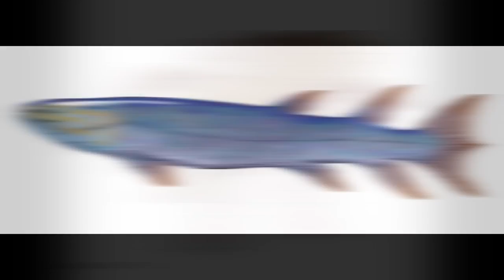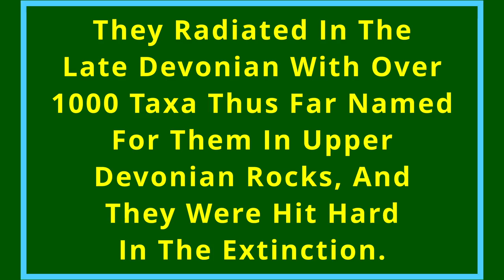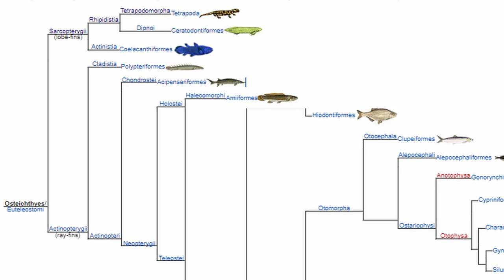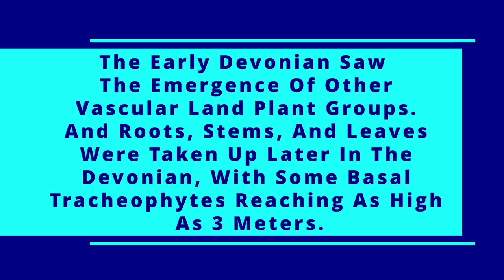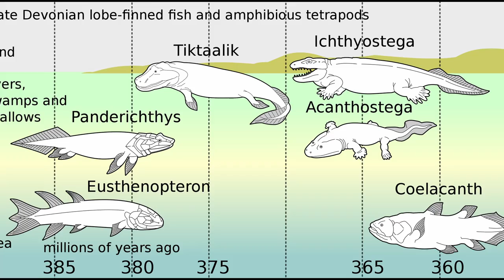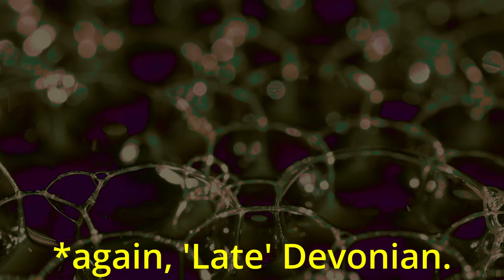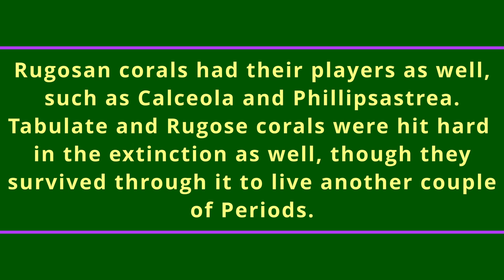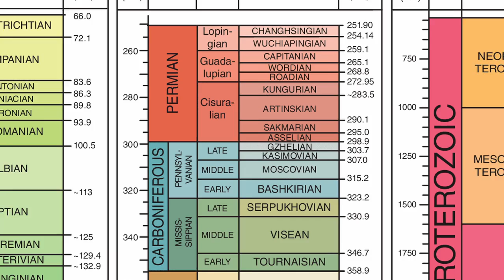Life Of The Devonian Period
Let's get more familiar with the life of the Devonian Period. We'll explore lots of life, including. Trilobites and Eurytpterids are pissed off and suing the Devonian for negligence and abuse. Fish are awesome and living in the Age of Fishes and some lobe finned ones are edging towards the land and learning air breathing. And plants are killing it, really stepping it up in this period and spreading to make the first extensive inland forests. Crinoids, Brachiopods, Corals, and more, all life is welcome!

Mistakes In This Video I've Noticed/Learned.
1. The Devonian is the 4th Period of the Paleozoic, not the third, and correspondingly not the middle.

Hey! Make this the School with a capital S! The Big School! The School of Big! History! Big! Wow! BIG!

The sources I used.
Introduction to Paleobiology and the Fossil Record by Benton and Harper.
Cowen’s History Of Life.
I Wish You Were Dead episode on Devonian.
Some googling and scientific papers.

Image Credits
Bothriolepis canadensis - Citron / CC-BY-SA-3.0, via wikimedia commons